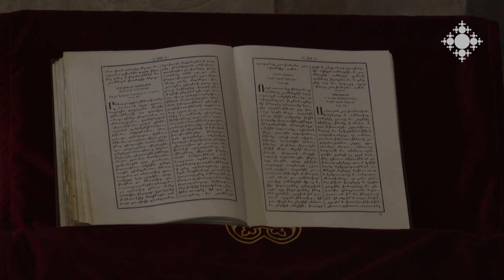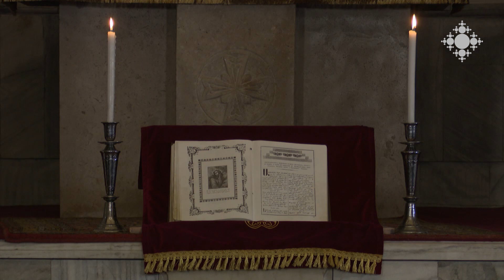Սուրբ Հակոբ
Հայկական սրբավայրերը` Սուրբ Հակոբ եկեղեցի (Արարատ գյուղ):